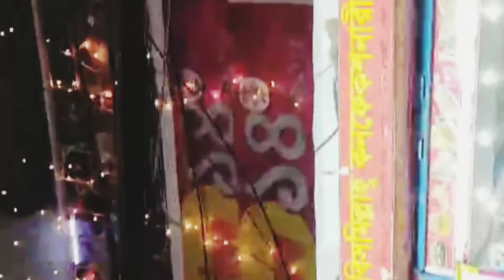Bangladesh Dhaka Iftar Bazaar.